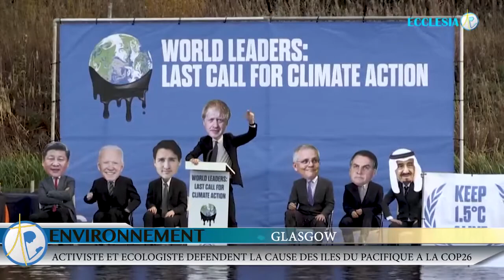REVUE D'ACTUALITES DU 10 NOVEMBRE 2021